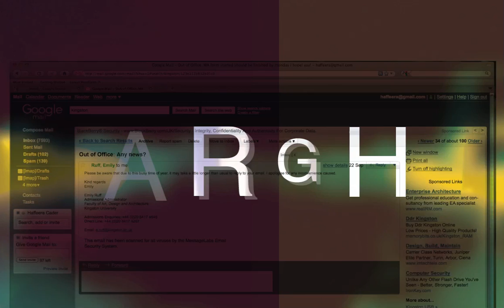impressions Kingston_6.mov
Impressions-
Noun: effect produced on the mind; belief; imitation of a person or a sound, done to entertain,
impressing, mark impressed; unaltered reprint of book print of type or engraving.

My first impression of Kingston was complete confusion, and here is a list why:

a) I got an e-mail asking whether I was looking forward to starting the course,
when I had no idea I had got in so got asked to check my junk mail folder
and nothing was there.

b) When I responded I got an out of office email. Argh

c) Eventually I got the confirmation e-mail and I had a sense of relief Aaaah

d) Then for some reason even though I had been to Kingston before and had visited the Knights Park Campus I got lost in the shopping area just near the Bental Centre Argh

e) I asked an old lady and she gave me directions to a blue bridge but was in the wrong direction Argh!

f) Eventually found the Blue bridge and made it. There was sense of relief Aaah!